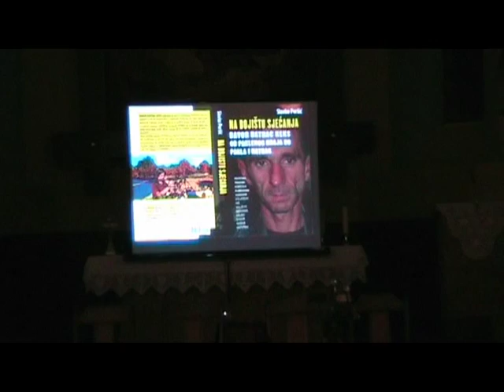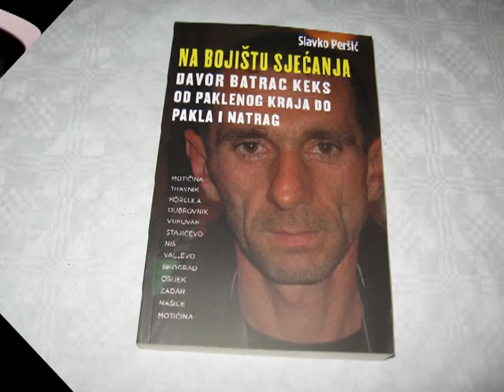Donja Motičina - Davor Batrac Keks - promocija knjige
U crkvi Sih Svetih u Donjoj Motičini 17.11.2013 Davor Batrac Keks - vukovarski dragovoljac -  je imao promociju knjige "Na bojištu sjećanja" Davor Batrac Keks od Paklenog kraja do pakla i nazad.
Promociji su bili nazočni mnogobrojni motičani i njihovi gosti, a slavlje su uveličali svojim pjevanjem članovi našeg zbora "Sanctus"